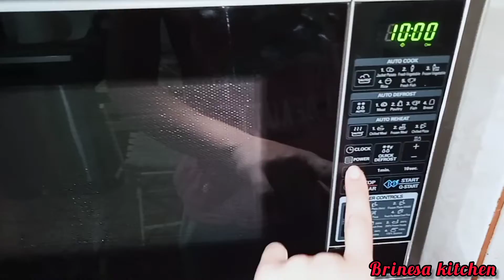BISCUITS AU MIEL ET À LA CANNELLE 😋 بسكويت لعسل والقرفة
ليوم جيتكم بأروع طريقة بهذا الفيديوا لتحضير ببسكويت لعسل والقرفة 😋 وصفة سهلة وسريعة التحضير تستاهل التجربة👌 وبزاف بنينة ✔️ متنساوش ديرولي أبوني وتبارطاجيو مع ڨاع الناس لي تعرفوهم لكي تدعموني أكثر 🌹

المقادير:
3 بيض
ملعقتين كبيرتين عسل أو عسيلة
قرصة ملح
150غ سكر (100غ لذوق سكري أقل)
160مل زيت
600غ فرينة
ملعقتين صغيرتين قرفة
صفار بيض او حليب للتزيين

وصفة جديدة على قناتي كل جمعة على الساعة 16سا 👌 كونوا فالموعد 😉

الأنستقرام : brinesa_kitchen@
الفايسبوك : BRINESA KITCHEN
تيك توك : kitchenbrinesa@

Dans cette vidéo je montre la méthode de COMMENT PRÉPARER ce délicieux BISCUITS AU MIEL ET À LA CANNELLE 😋 Si facile et rapide à réaliser 👌 À tester absolument ✔️

LISTE DES INGRÉDIENTS:
3 Oeufs
2 CÀS de Miel
1 Pincée de Sel
150g de Sucre (100g pour un goût moins sucré)
160ml D'Huile
600g de Farine
2 CÀC de Cannelle
Jaune D'Oeuf où Lait (Pour la Dorrure)

❤ Une nouvelle recette sur ma Chaîne chaque VENDREDI à 16H 👌 Restez branchés 🤗